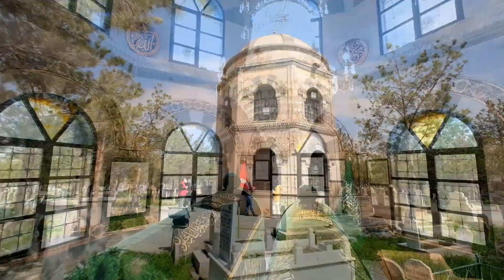"Vallahi Dünya İçin Allah Demem" - Erzincanlı Terzibaba Hz. Hayyat Muhammed Vehbi'nin Hayatı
Erzincanlı Terzibaba Hz. Hayyat Muhammed Vehbi'nin Hayatı